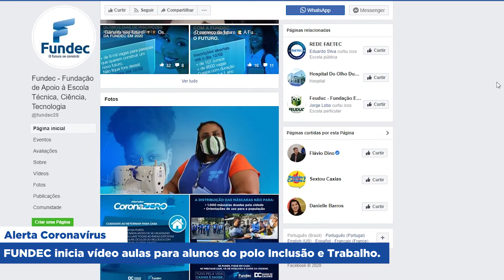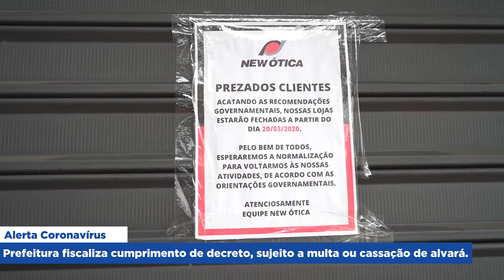Resumo da Semana: Alta de pacientes com Covid-19 é destaque em Duque de Caxias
Resumo da Semana 🗞

A alta hospitalar dos pacientes diagnosticados com a Covid-19 vem emocionando profissionais de saúde e familiares. Esse é um dos destaques do Resumo da Semana de Duque de Caxias, que ainda traz o decreto municipal que prorrogou até o fim do mês a restrição das atividades do comércio considerado não essencial. Confira!